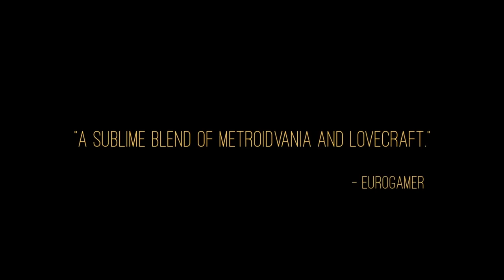Sundered®: Eldritch Edition Launch Trailer (ESRB)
Sundered® is a chaotic hand­-drawn metroidvania where you resist or embrace ancient eldritch powers. Confront hordes of terrifying enemies in an ever-changing world inspired by the works of H.P. Lovecraft. Sundered is a challenging and unique take on a classic genre from the creators of Jotun, now with local co-op!

Sundered: Eldritch Edition is available now on Nintendo Switch, PlayStation®4, Xbox One, and PC/Mac/Linux!